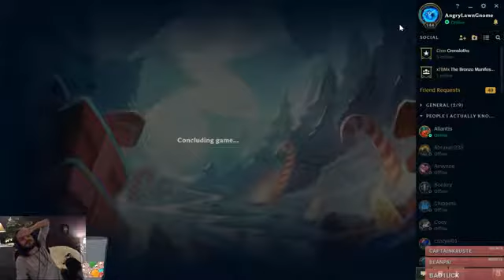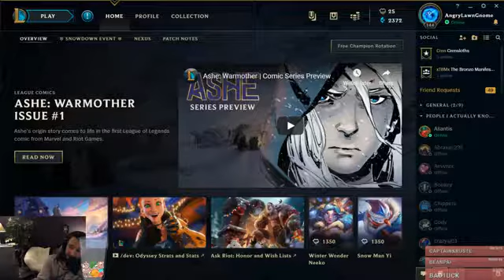Late Night LoL with Nick 360p h264 aac